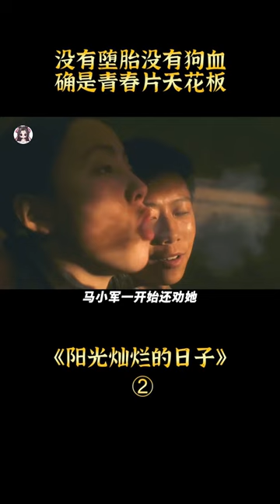【貂小嬋】大陸青春電影天花板，竟來自1995年！姜文導演出道即巔峰的處女作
《陽光燦爛的日子》是1993年出品、1995上映的一部電影，本片是姜文導演的處女作，由王朔的小說《動物兇猛》改編。主要演員有夏雨、寧靜、陶虹、耿樂等。
該片的背景是文革時的北京，一群生活在部隊大院裏面的孩子，在耀眼的陽光與遍地的紅旗中間，渡過自己的青春。意識流的故事裏，有愛情和性的沖動，有幼稚和失敗的革命精神，也有成長的故事。